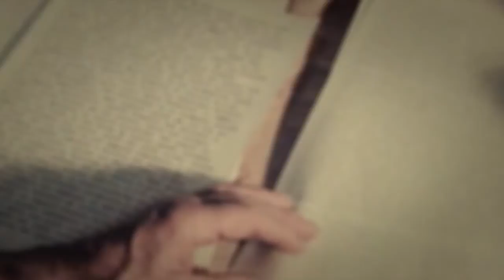Tartesios, íberos y celtíberos: Sus escrituras y su lengua (Booktrailer) - Editorial Círculo Rojo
Este ensayo no es más que la demostración empírica, argumentada, contextualizada y comentada, de una aseveración de don Manuel Gómez- Moreno en su obra La escritura ibérica y sulenguaje, 1948, : "Tardíamente, gracias a las inscripciones, conocemos algo de su lengua que, no obstante ser todavía ininteligible, parece de tronco indoeuropeo y más afín al griego que al latín".
En este trabajo no sólo se comprueba el origen indoeuropeo de la lengua ibérica sino también de las llamadas tartesia y celtíbera, demostrando que las tres pertenecen a la familia indoeuropea y son próximas a las lenguas del grupo griego: micénico, arcaico, épico, jonio, dórico, eólico, beocio, lacedemonio y ático.
Aun más, se evidencia de que no se trata de tres lenguas: tartesio, íbero y celtíbero sino de una sola, tal como acertadamente intuyeron von Humboldt, Hübner y Schuchardt, con las lógicas evoluciones temporales y sus modismos dialectales; de manera que preferimos hablar de lengua ibérica o, mejor, simplemente íbero.